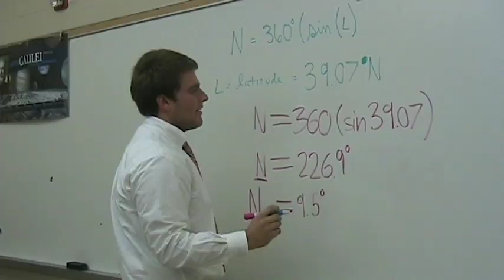Film Project #1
First movie we made in our high school film class.